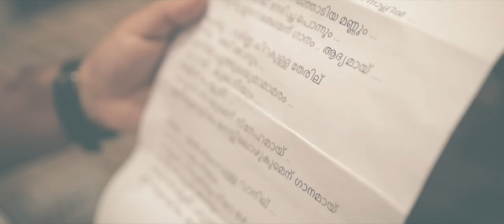Varnam Teaser | വർണ്ണം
Song Teaser  - Varnam | വർണ്ണം
Vocals  -  Bhadra Rajin
Music Composed & Arranged  - Anooj Babu
Lyrics  -   Praveen M Kumar
Backing Vocals - Anooj Babu & Anupama Menon
Keys & Programmed  - Shrijith Menon
Sitar - Paulson
Guitar - Bala Shanker
Acoustic Drums - Midhun Nishol
Dop - Biju Francis
Asst Dop - Adrash Baburaj
Production Co-Ordinators -  Lawrance Jose, L S Rajaram, Jufin Alappat
Mix & Master - Midhun Anand
Editing - Miljo Johny
Creative Partners -  Candigram & Jam Media
Recording Studio  -  Aum Studio, Subhasree Sound Studios
Recording Engineer - Ramu Raj, Sreekumar
Light  & Sound - Invisible Lighting Solutions
Poster Design - Sandeep PS
Produced - Omega Productions